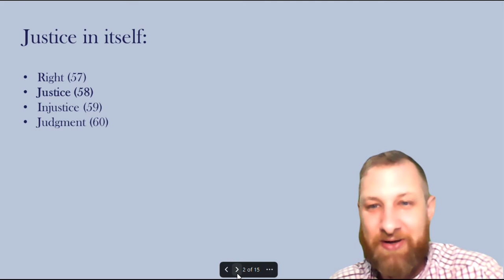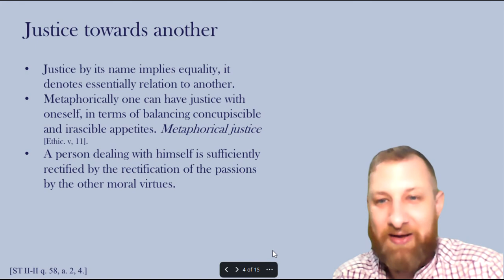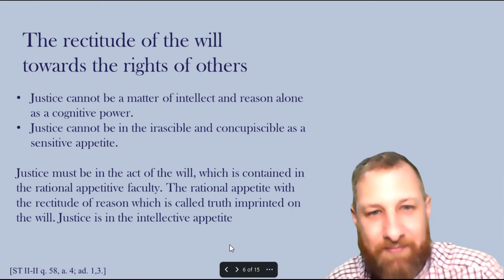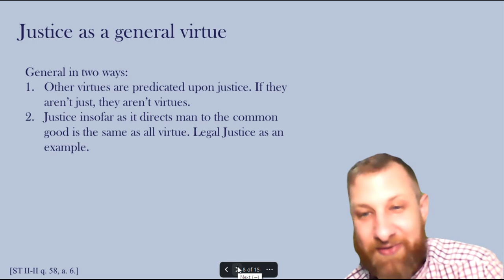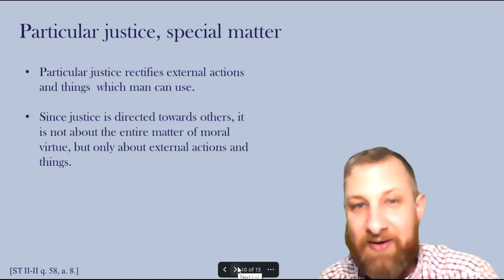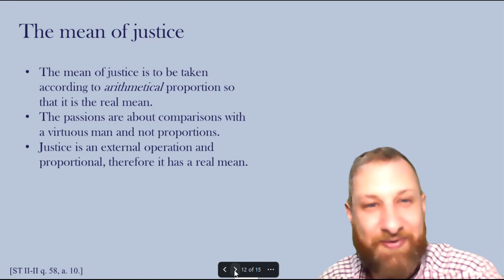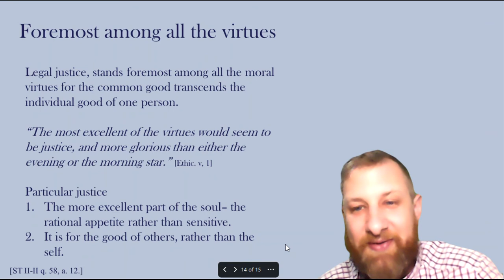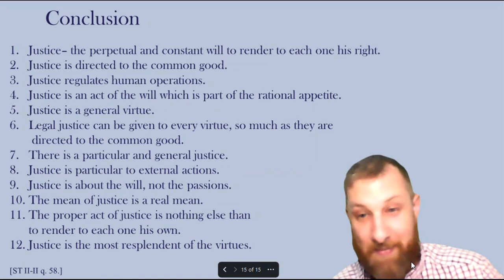What is Justice? The Summa Theologica explained, question 58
Dr. Thibault discusses Justice in justice within itself,  question 58 of St. Thomas Aquinas' secunda secundae.
Questions of Justice (57-122).

This section introduces the potential parts of justice which will be considered specifically in questions 81-120.

Justice in itself:
Right (57)
Justice (58)
Injustice (59)
Judgment (60)